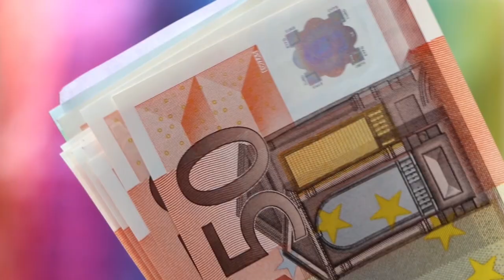Big J Makes His Return! - Movers & Shakers Ep.1 Trailer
In a new series created by KD Pascall and powered by LionHeart In The Community, we talk to people in London communities looking to make massive changes in their respected industries.